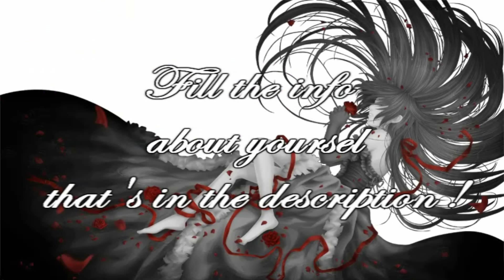[CLOSED] Lost Thoughts Studio 1st audition [CLOSED]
Hi, everyone! So my friend made a studio ''Lost Thoughts Studio'' and made the co-leader! ^^ Thanks Rose!
So I had a idea I should help her, so I made my own audition video! I hope you like it Rose!  Here is her chanel

The rules are in the video!!!
Deadline -- unknown ;)

Fill the info:

Name (nickname):
Character:
 Program/programs:
Color (in your BG, icon):
B-Day:
Something about yourself:

Questions??? PM me or write comment!

So here are the studio member positions that Rose came up!

Leader = TheCoolGirlRose

Co-Leader = Animefreakful

Artist [ person to make BG and Pictures for Group ] = Animefreakful

Co-Artist =
*Possible only if someone wants it* Co-co- Artist LOL =
** Each artist helps in the making and may be assigned to different or the same project**

Manager [ Somebody who reports back to leader or co-leader with info on group members / helper to the leaders ] =

Good Cop [ LOL the nice and sweet one of the group ] =

Bad Cop [ LOL the mean yet reliable one ] =

Members [ almost everyone else ] =

Part Time Members [ Everyone who has other groups they got to go to besides this one ] =

The Silent One [ the one who is just there and secretly does big things for the group yet know one really pays to much attention to her/ him ] =

Auditions threw PM